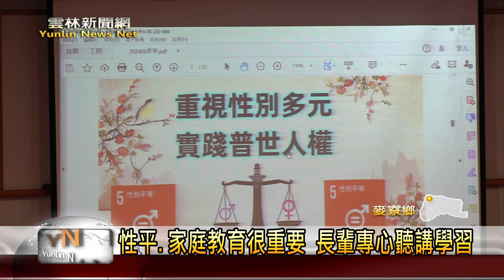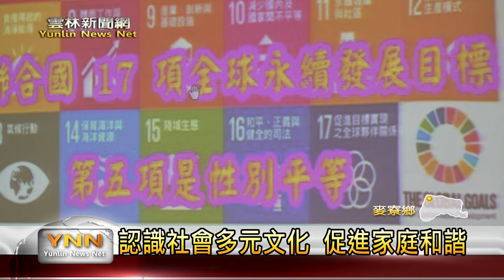性平、家庭教育很重要 長輩專心聽講學習-雲林新聞網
為了讓長輩有性別平等的觀念，這天麥寮鄉農會跟雲林縣家庭教育中心合辦性別教育的相關課程，邀請到虎尾科技大學教授李玉璽來到現場上課，讓長輩了解到社會多元家庭，還有性騷擾議題等等的知識，透過老師的分享，長輩都有滿滿的收穫，也更知道性別教育的重要。